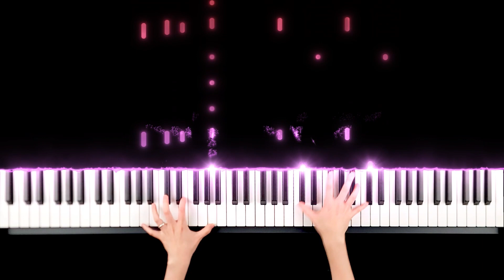피아노 연주 | Mozart; Turkish March Rondo alla Turca K331 (모차르트 터키행진곡) 🎹 | Classical music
❝ Mozart; Turkish March Rondo alla Turca K331 ❞
❝ 모차르트; 터키행진곡 ❞

터키 군악대 음악 방식으로
힘찬 리듬이 특징인 곡이에요 💂‍♀️

오늘도 연주 즐겁게 들어주시면 감사드리겠습니다 :)

🎹 사용한 피아노 듀로 H1의 WHITE ver. 보러가기 🎹